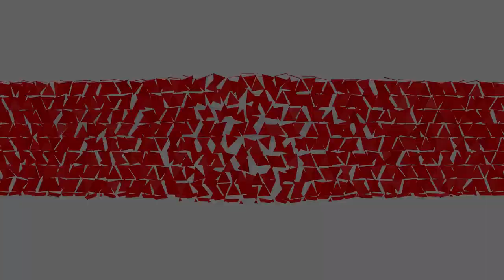DO LONG TONES!!!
If you aren't doing long tones, you aren't getting better at playing the clarinet.

Like our Facebook page, for even more tips, and to ask the community questions, and share accomplishments and other exciting clarinet information with each other!